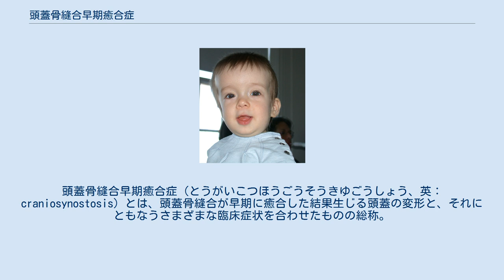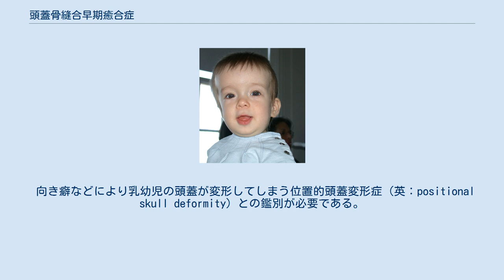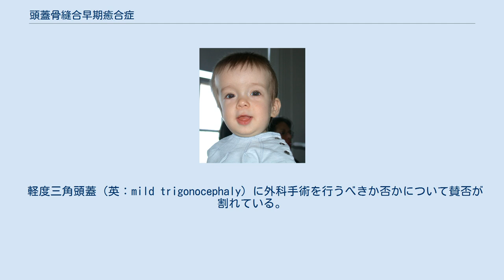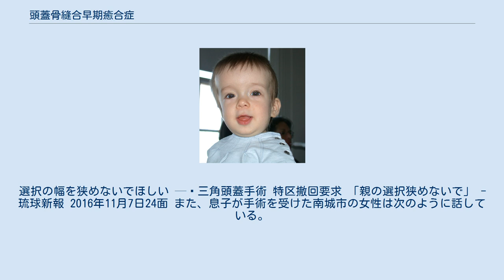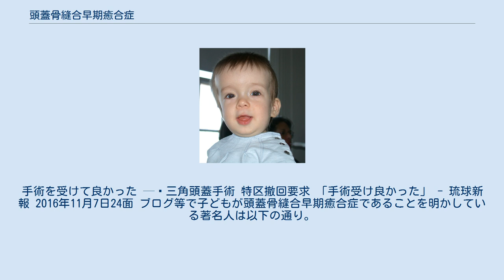頭蓋骨縫合早期癒合症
頭蓋骨縫合早期癒合症（とうがいこつほうごうそうきゆごうしょう、英：craniosynostosis）とは、頭蓋骨縫合が早期に癒合した結果生じる頭蓋の変形と、それにともなうさまざまな臨床症状を合わせたものの総称。
「狭頭症（きょうとうしょう）」ともいう。
 正確な調査はなく、1万人に1-2人ほどの割合で発症するとされているが、欧米では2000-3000人に1人との調査もあり、日本における発見率の低さが目立っている。
 上述した通り、日本では頭蓋骨縫合早期癒合症の発見率が低迷している。
 発見率低迷の背景として、欧米と日本における沿革の違いがある。
 欧米では、うつ伏せ寝が乳幼児突然死症候群の危険因子であることが判明したため、うつ伏せ寝の文化から仰向け寝の文化へと一大転換が図られた。
しかし、その結果として乳幼児の頭蓋変形が飛躍的に増加し、頭蓋変形に対する医学的な研究が発展するとともに社会的な意識も高まり、頭蓋骨縫合早期癒合症の発見率も上昇した。
 他方、日本では、そもそも仰向け寝の文化であったことに加えて、下記のような誤解が蔓延しているため、頭蓋変形に対する意識が高まらず、頭蓋骨縫合早期癒合症の発見率も低迷している。
 頭蓋変形に対する関心の高まりと専門外来の普及が求められている。
 向き癖などにより乳幼児の頭蓋が変形してしまう位置的頭蓋変形症（英：positional skull deformity）との鑑別が必要である。
 非症候性頭蓋縫合早期癒合症（英：nonsyndromic craniosynostosis）は、癒合する箇所によって以下のように分類される。
 症候性頭蓋縫合早期癒合症（英：syndromic craniosynostosis）は、以下のような原因が考えられる。
 外科手術を行うのが一般的である。
 軽度三角頭蓋（英：mild trigonocephaly）に外科手術を行うべきか否かについて賛否が割れている。
 下地武義らは、軽度三角頭蓋の手術により、発達の遅れや自閉症類似症状が改善した、と主張している。
 通説は、外科手術について否定的である。
 日本児童青年精神医学会理事会は、以下のような見解を表明している。
 1.従来、発達障害に対する本術式の有効性は認められていない。
 2.これまでの報告では発達障害の診断・治療効果の判定・予測されるリスクなどの検討がきわめて不十分であり、現時点では発達障害の治療として実験的治療と言わざるをえない。
 3.さらにこの手術には発達障害の治療としてはさまざまな倫理的問題も指摘されており、本学会の倫理検討委員会において調査中である。
 — 2005年12月 軽度三角頭蓋の外科手術に関する見解 また、日本自閉症協会も以下のような公式見解を表明している。
 現時点で、軽度の三角頭蓋と自閉症との関連について、脳神経外科学、児童青年精神医学、小児科学などの学会で広く認められているとは言えません。
手術の適応も確定しておらず、自閉症に対する確立した治療方法ではなく、研究段階にあるものです。
この治療については、手術を行う専門医の十分な説明のみならず、小児神経学、児童青年精神医学、小児科学などの専門家によるセカンドオピニオンが必要です。
 — 三角頭蓋の手術についての公式見解 以上の否定説に対し、下地武義は次のように反論している。
 厚生労働省や県の研究費を受け、術前3カ月と術後6カ月の患児の状態を4種類の心理テストで検査している。
言語遅滞や自閉傾向などで明らかに改善した — 三角頭蓋手術 特区撤回要求 「親の選択狭めないで」 - 琉球新報 2016年11月7日24面 内閣府地方創生推進事務局は、小児の軽度三角頭蓋手術療法は「多動、言語発達障害、運動遅滞などの多彩な症状を小児期に手術することによって改善する、世界でも施行例が少ない治療」であるとして、社会医療法人友愛会豊見城中央病院を国家戦略特別区域高度医療提供事業に認定した。
 これに対し、日本児童青年精神医学会は、以下のような見解を表明している。
 下地氏らの発達障害を有する子どもの「軽度三角頭蓋に対する外科手術」は、ヘルシンキ宣言に反するものであり、当学会は内閣府に対し、発達の障害を有する子どもに対する「軽度三角頭蓋に対する外科手術」にかかる社会医療法人友愛会豊見城中央病院の国家戦略特別区域高度医療提供事業認定の取り消しを求める。
 — 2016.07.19内閣府による社会医療法人友愛会豊見城中央病院の国家戦略特別区域高度医療提供事業の...